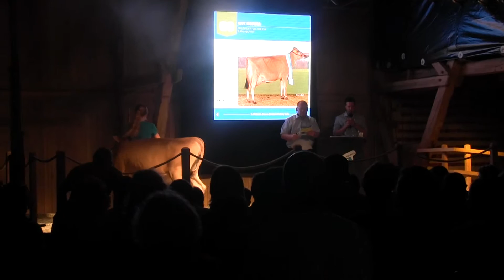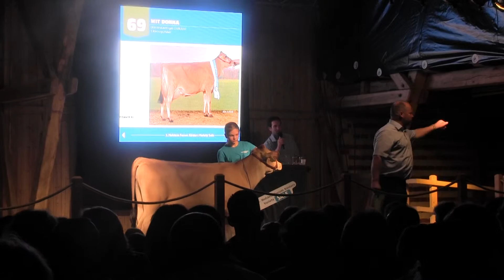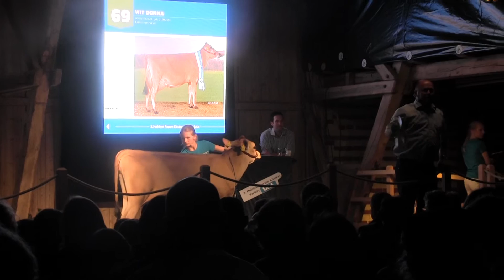3. HOLSTEIN FORUM KÖSTER VARIETY SALE (2015) Powered by CATTLE.de Nr. ... Jersey!